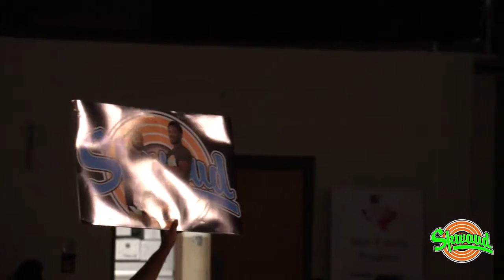TCW End of Days: Skwaud highlights